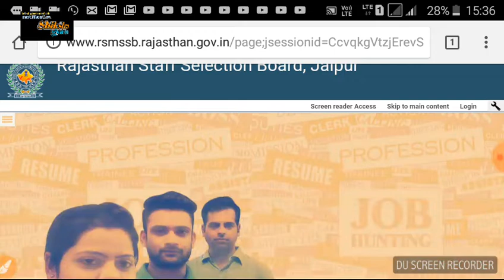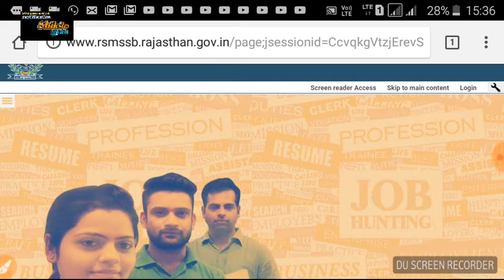Rsmssb Lab Assistant exam 2018 // lab asistent letest upset 2018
1. All India job
2.all India GK
3. Letest government job
4.rajsthan government job
5.rajsthan police
6. REET
7. BSTC
8. PTET